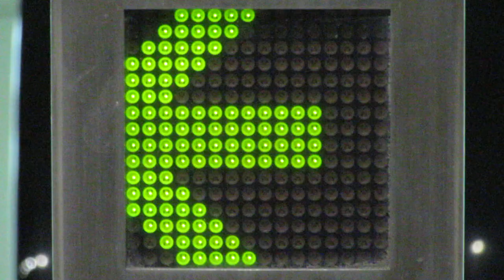エスカレーターのLED表示 なんばhatch付近1階～地下1階 その1